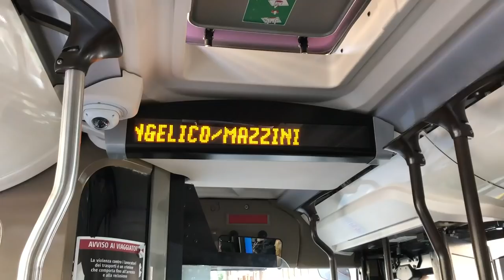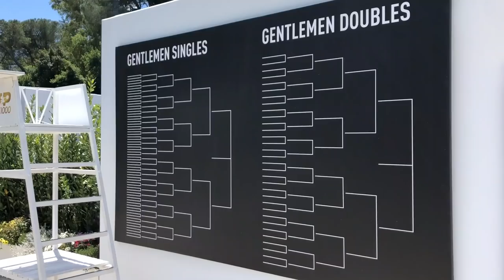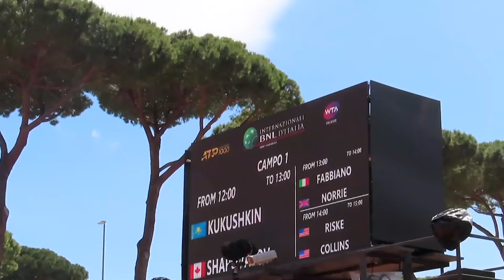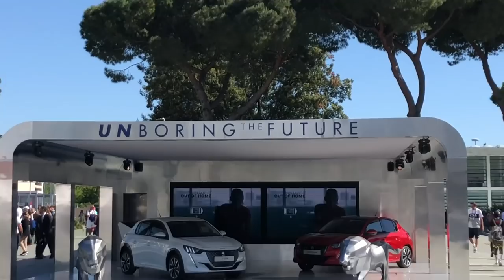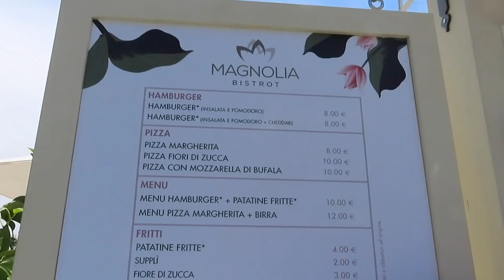Rome, Food and Tennis - Internazionali Vlog Day 1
GEAR
Tennis Racquet — Yonex VCore Pro 97
Shoes --- Adidas Ubersonic 3
Canon SX750